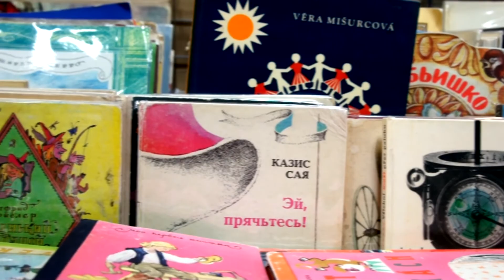東京蚤の市 @京王閣 Tokyo Flea Market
京王多摩川駅のそばにある競輪場、京王閣。秋の連休にあわせて「東京蚤の市」が開催されています。
２０１７年１１月撮影